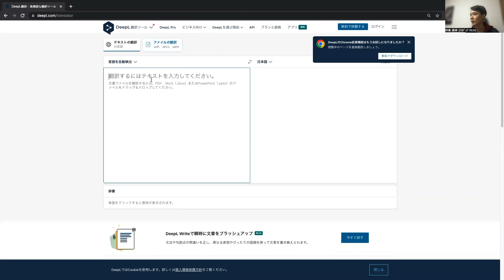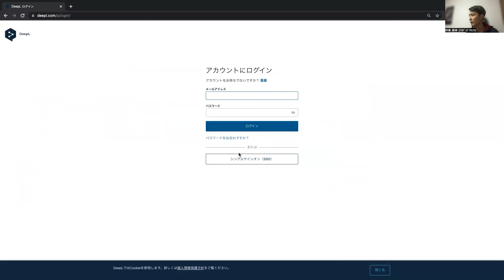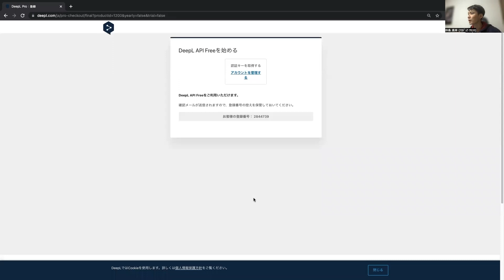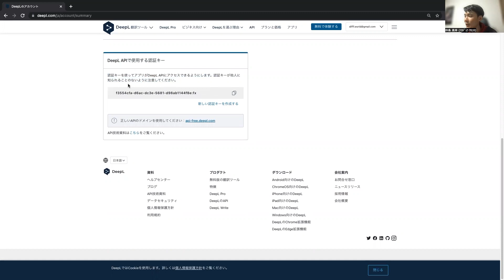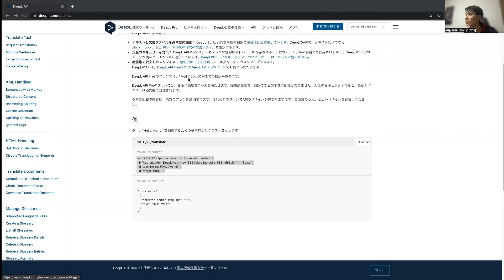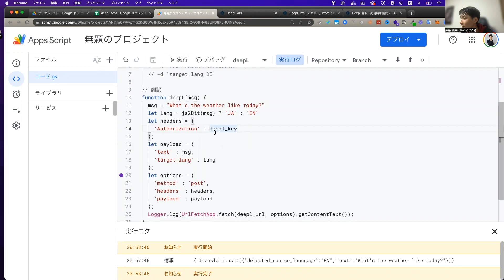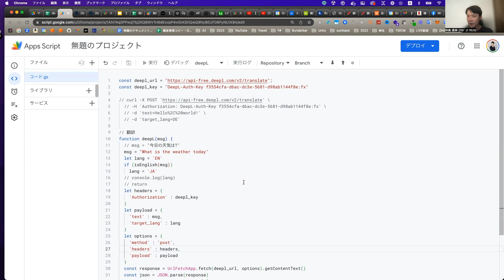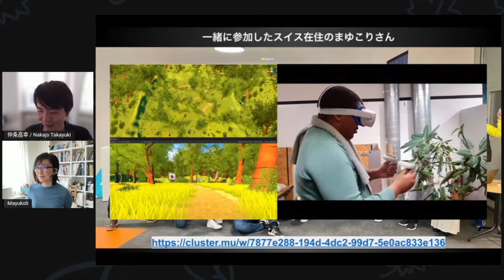DeepL API × Google Apps Script で翻訳ツールを作る方法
まだ DeepL APIを使ったことがない方は必見！
翻訳アプリなどを作る何かのきっかけになれば幸いです。

0:00 DeepL API について
1:00 DeepL API 登録
2:40 DeepL API 発行
6:41 DeepL API デモ
7:41 このチャンネルについて

◆ Udemy 講座
『ChatGPT API 新機能 Function Calling で LINEbot 入門【GPT-3.5/GPT-4】』

『API ＆ スクレイピングを学びながらつくる LINE BOT』

◆ ストアカ
【ChatGPT搭載】LINEチャットボット（公式アカウント）講座

　　　　20代　未経験から転職を　無料プログラミング＆就職塾